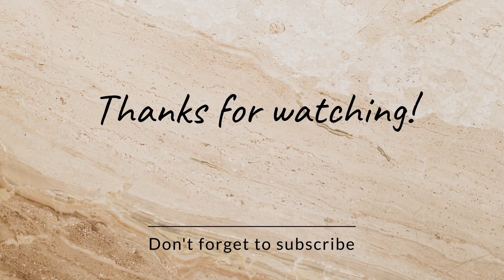10k on instagram😍cerebration surprise by bff 👯‍♀️